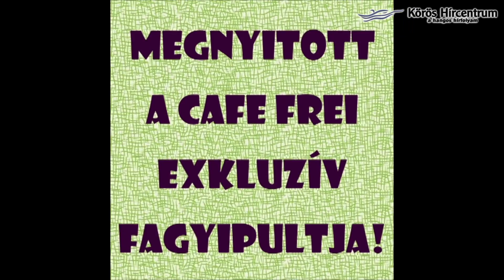Cafe Frei Békéscsaba - Gelato Naturale, megnyitott a fagyizó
2016. május 19-én délelőtt megnyitott a Cafe Frei Békéscsaba exkluzív fagyizója.